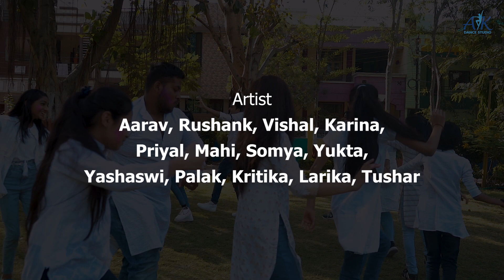Holy special 2021 l Balam pichkari l Deepika l Ranveer l Dance Cover l Ak Choreography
Hello everyone

Happy Holi to everyone
We have sent you all the wishes through this dance.

Nagar nigam Indore

twinz Fitness
preeti ma'am

SHARE YOUR LOVE THIS HOLI BY GROOVING WITH THIS VIDEO:)